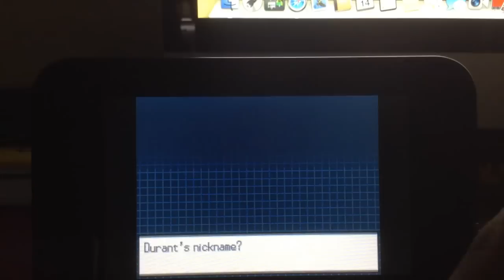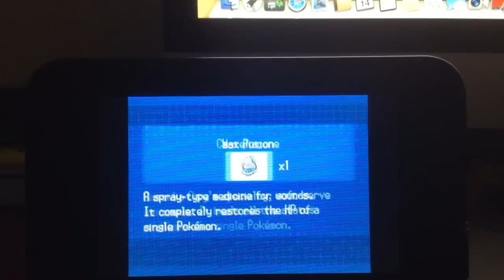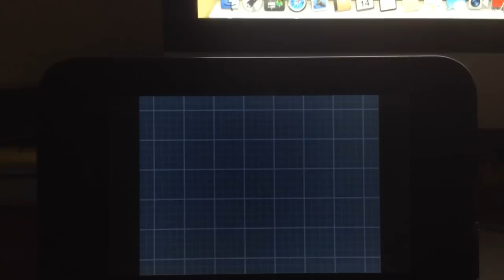Live!!! Shiny Durant after 1,553 REs in Black 2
Hi Everyone! So the luck is back for sure in this game :O The last few hunts have finished beyond fast! WOW! Now to focus mostly on my Gen 2 and 3 hunts I got going on ;) GL to you all on your hunts :D